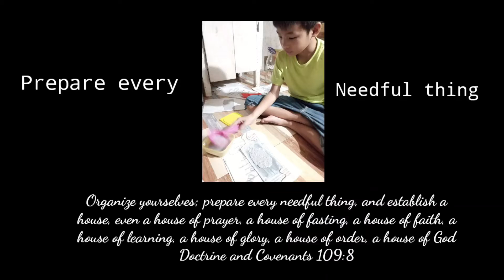Mabolo Ward 143 Primary Anniversary 2021